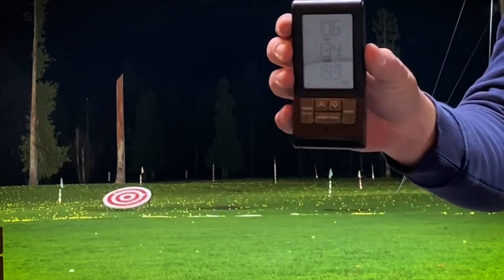106 MPH 7 Iron!!! + WITB for 2022? + Heads Up Putting - Daily Vlog 011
Sasho Mackenzie "Heads Up Putting" Presentation